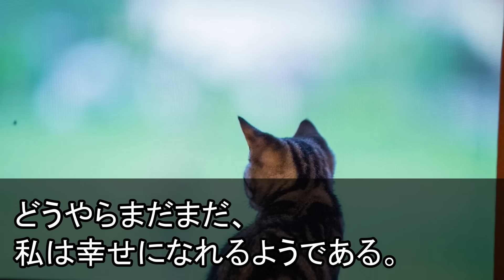【スカッとする話】夫に愛人がいるのが発覚し離婚すると、義母「欠陥品の貧乏嫁はダメねw」夫「家柄の格差が大きすぎたなw」直後、迎えにきた車から祖父が降りると→夫と義母が絶句し…